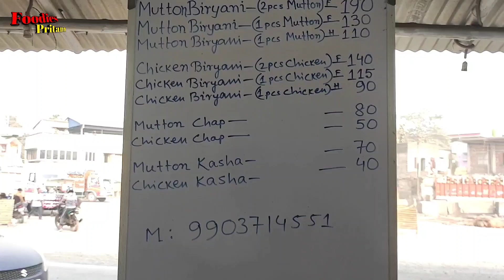200 Gm এর চিকেন দিয়ে বিরিয়ানী কিভাবে? সাথে চিকেন চাপ ফ্রী ।। Foodies Pritam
Vlog : 78

Address : Ranaghat Court More.

আপনার কাছে কোনো খাবারের সন্ধান থাকলে অবশ্যই আমাকে Mail করুন বা Insta, Fb তে Msg করুন। Link  ওপরে দেওয়া আছে।